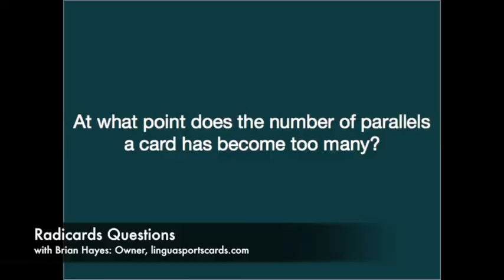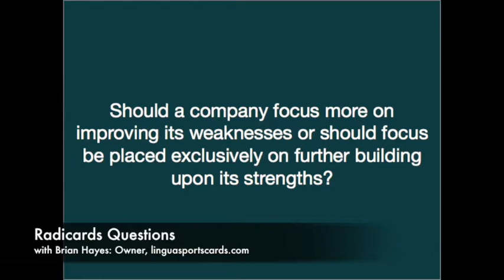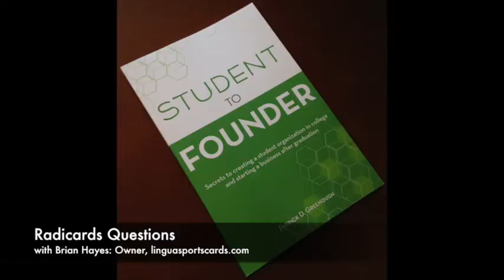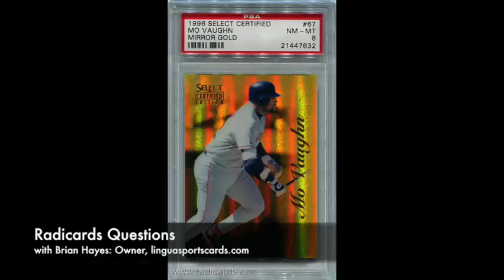Guaranteed Hits, Number of Parallels, and Business Strategy | Ep. 114